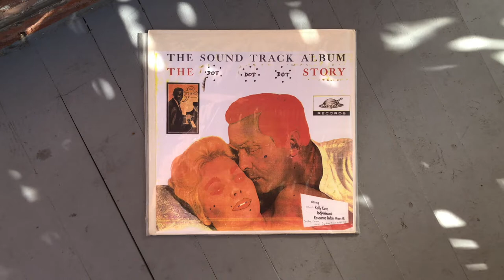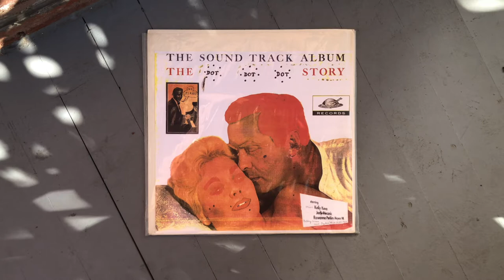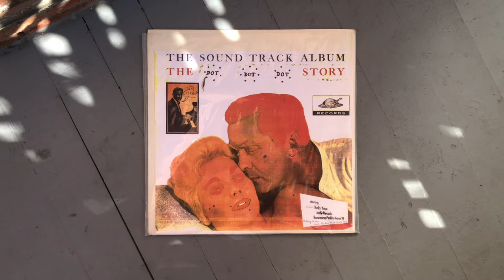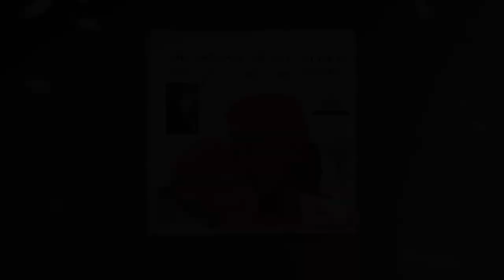Dot Dot Dot – The Sound Track Album (The Dot Dot Dot Story) {FULL ALBUM}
I do not hold any of the rights on this record/artist. If you want me to remove the video I will do so as soon as possible.

TRACKLIST
A1 Fantasy Trilogy 00:00
A2 Pow / Nerves 02:10
A3 Race Car 08:37
A4 Goodbye 13:30
B1 Leonard 19:46
B2 Valentine 22:30
B3 3 Sons 25:25
B4 Medusa 27:54
B5 Ken Vandermark 32:49